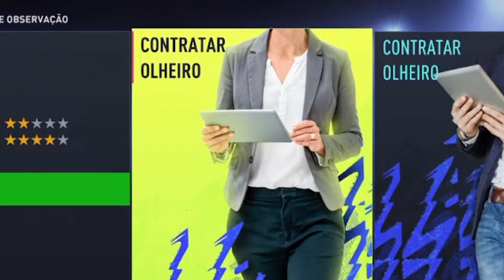Modo carreira com shakhtar donetsk inicio #1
Iniciando um modo carreira com Shakhtar Donetsk no FIFA 22 , objetivo é monta um time vitorioso que ganhei tudo que disputar e tudo começando pela segunda divisão da Alemanha, nessa serie só pode contrata jogadores brasileiros e revelar jogadores da base ucraniano.